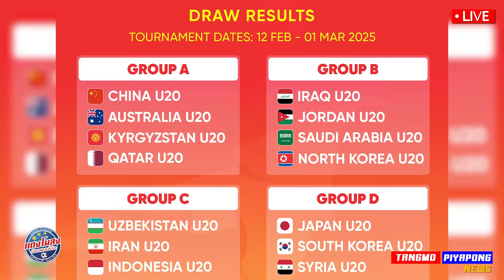ด่วน !! เรียก ยุโรป ช่วยทีมชาติ / 11ตัวจริง ลูกครึ่งไทย !! ทีมชาติไทย ชิงแชมป์ เอเชีย